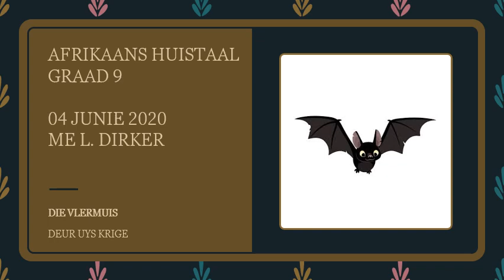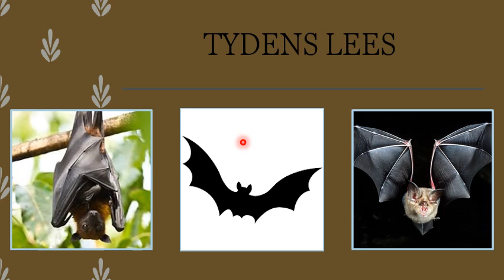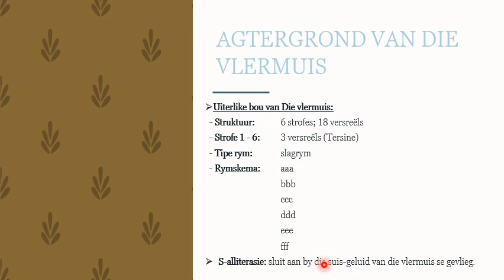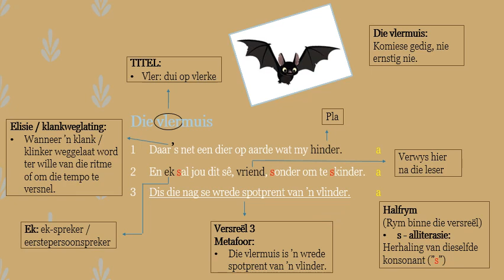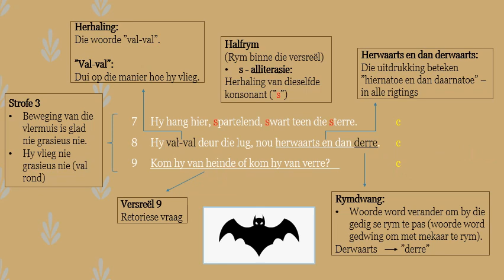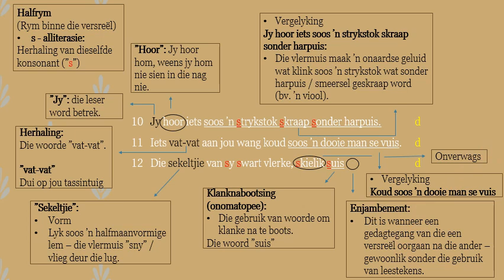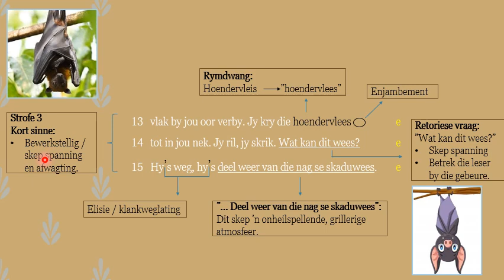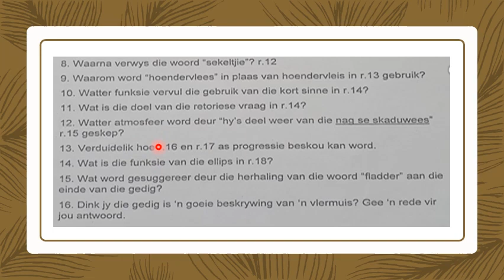AFRIKAANS GRAAD 9: 04 Junie 2020 - periode 1 (04091)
04 Junie 2020 om 08:00 - 08:25
Onderwyser: Me L Dirker/Me A Nel (Viljoen)
Kode: 04091